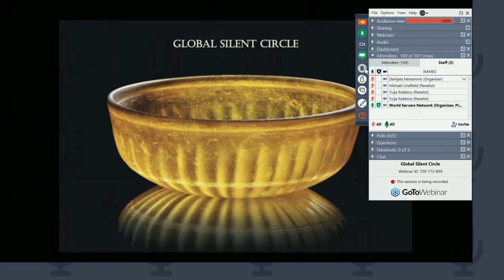Global Silent Circle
Global Silent Circle to stand together as a unified Planetary Group Server projecting a unified intention for work to be done in the next 7 years.